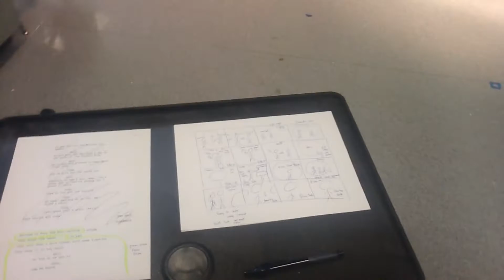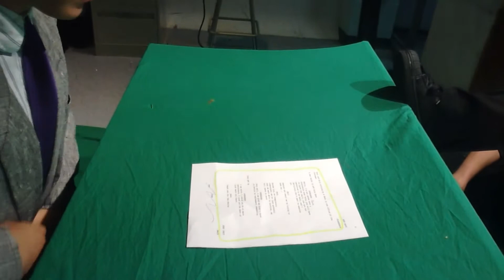Fallout 2 BTS (Day 12)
Day 12 covering scenes 4, 11, and 12 of Fallout 2.
(BTS)

FlipArtists 2013

Credit:
Paul Olszewski
Eric Curwen